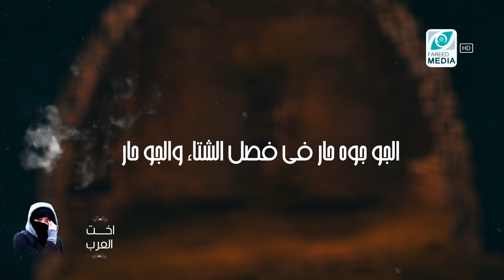شيلة ( اخت العرب ) ( جديد وحصري ) | اداء محمد عبد الله الحداد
شيلة : اخت العرب .
كلمات الشاعر : ابو ابرار يوسف العرقبان .
اداء المنشد : محمد عبد الله الحداد .
الهندسه الصوتيه : خالد الجهراني .
تصميم :  فريــد الوصــــــــــــابي .
لطلبات اعمال المونتاج التواصل واتس اب :
ويشرفني زيارتكم لي عبر مواقع التواصل
الأجتماعي :
youtub: fraid69
instgram: fryd543